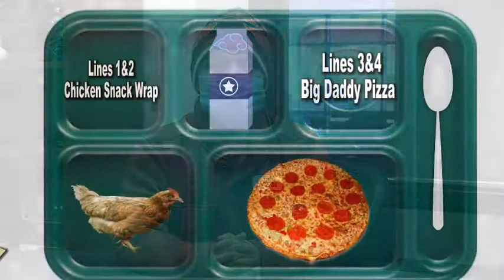HDTV News 2/8/22